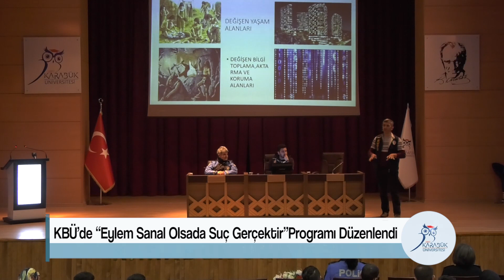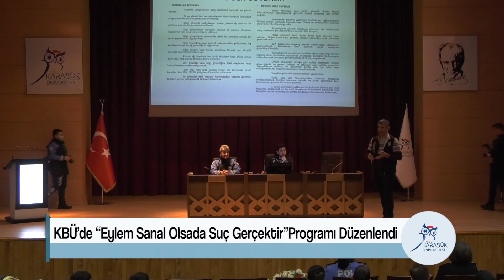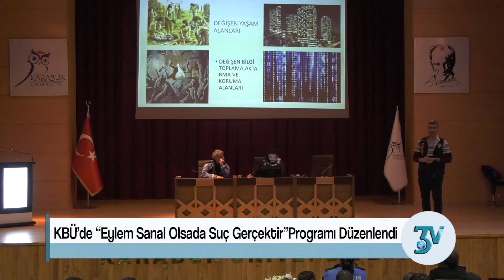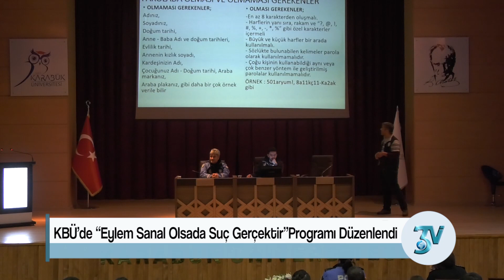KBÜ’de “Eylem Sanal Olsada Suç Gerçektir”Programı Düzenlendi